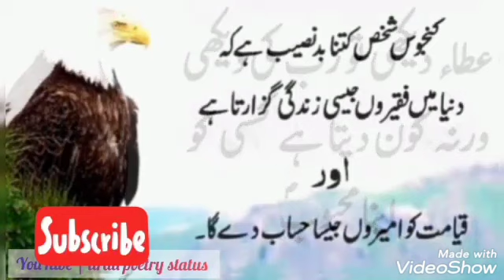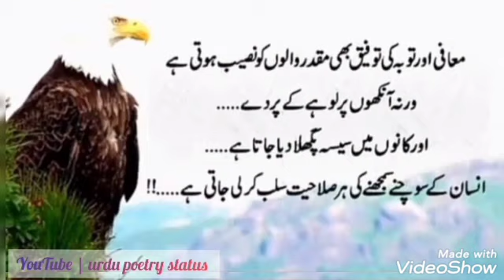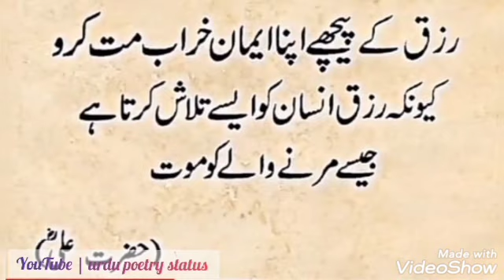jab arsh se sada kun ki ati ha tu sari kaynat fayakun ka wird krti ha